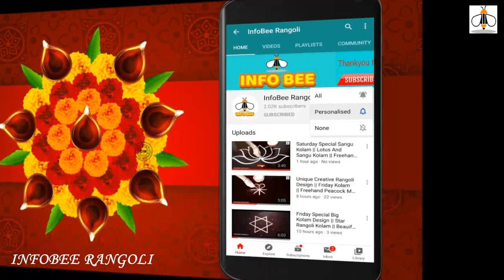Easy star muggulu | Simple Rangoli designs | Beautiful Daily kolam designs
Rangoli  - Derived from a Sanskrit word, ‘Rangavalli’, symbolizing celebration of colors, is an ancient Indian art, which precedes even sculptures and paintings. It is both an auspicious and a preliminary necessity in any religious ritual.

Rangoli is drawn at the entrance of a house is because of it's calming effect on a visitor who is just about to enter into the house. It manifests into vibrations (brainwaves) in the visitor's mind, putting him at ease, making him comfortable and happy.